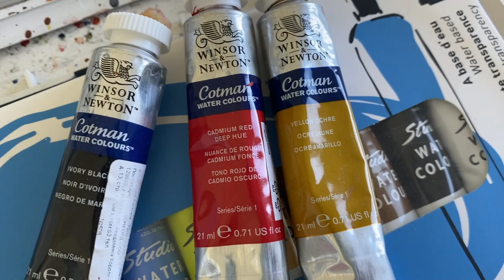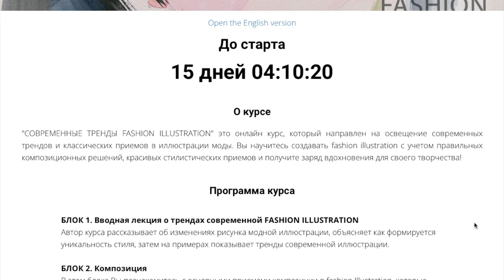ART VLOG / 10 minutes from the life of a fashion illustrator АРТ ВЛОГ 23.08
You can open English subtitles in video settings!
ART VLOG / 10 minutes from the life of a fashion illustrator!

- about me -
Hi there! My name is Zhenya! On my channel you'll see videos about fashion illustration, art, vlogs, get ready with me, Q&A's, and etc. Thanks for stopping by and I hope you enjoy!